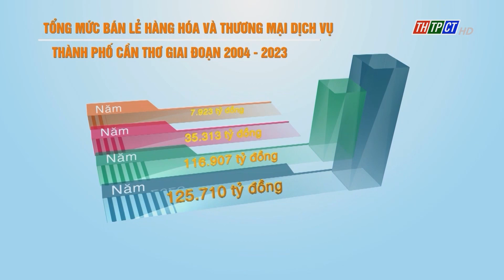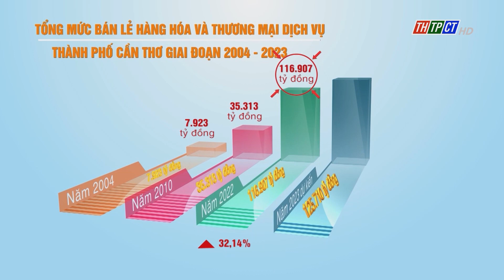Cần Thơ khẳng định vị trí trung tâm thương mại - dịch vụ của vùng ĐBSCL | Cần Thơ TV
Không chỉ năm nay mà trong gần 20 năm, TP. Cần Thơ luôn đứng ở TOP đầu của cả nước về lĩnh vực Thương mại dịch vụ. Cần Thơ trở thành Trung tâm mua sắm và phân phối hàng hóa cho toàn vùng ĐBSCL và được duy trì, phát triển theo hướng đa dạng hóa các loại hình dịch vụ có giá trị lớn.